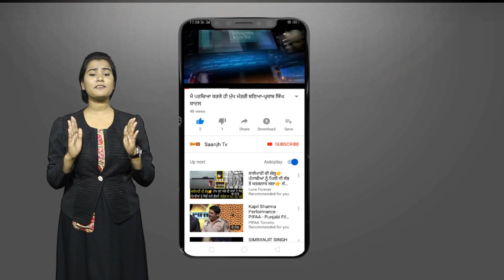ਨਕੋਦਰ ਗੋਲੀ ਚੱਲਣਾ ਮੰਦਭਾਗੀ,ਫਗਵਾੜਾ ਦੇ ਹਾਲਤ ਹਨ NORMAL---JOGINDER MAAN